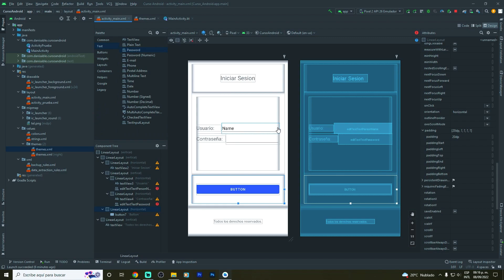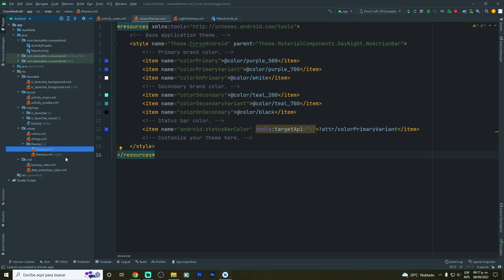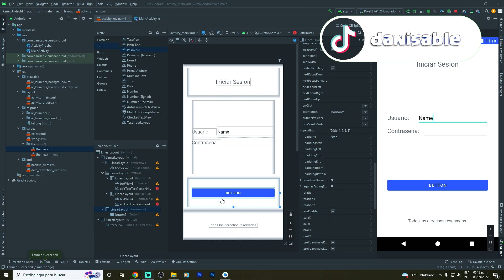Android desde cero hasta avanzado! | Eliminar barra Aplicación | Parte #30